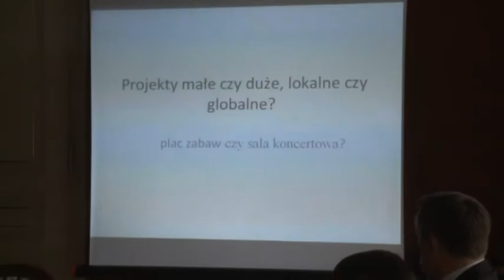Zgłoś swój pomysł do budżetu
Budżet obywatelski już od 2014 roku w Bielsku-Białej.